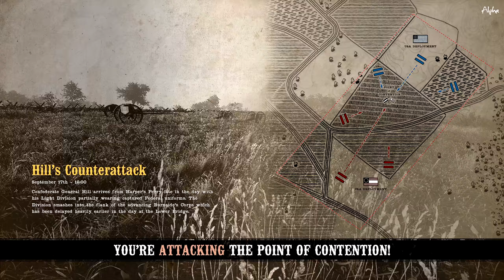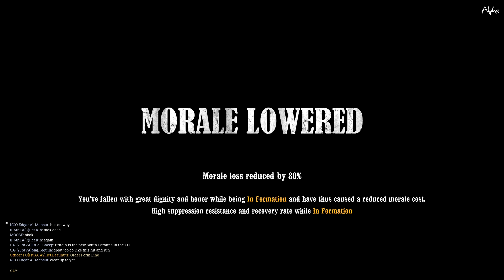War of Rights - BRUTAL American Civil War Game!